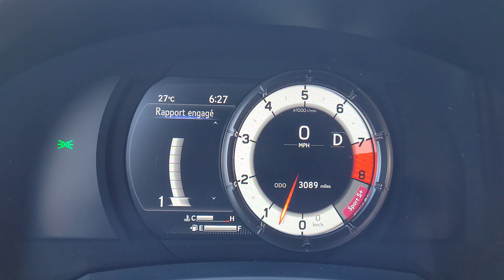Lexus IS 500 V8 : Acceleration test 0-60 Mph / 0-100 Km/h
The Lexus IS 500 is offered in two powerful configurations, built around a 5.0L V8 developing 472 horsepower. This exhaust sound is the most beautiful thing in the automotive industry! It's not the fastest car vs the BMW or Mercedes-Benz or the Audi, but it can sure put a smile on your face with each acceleration!